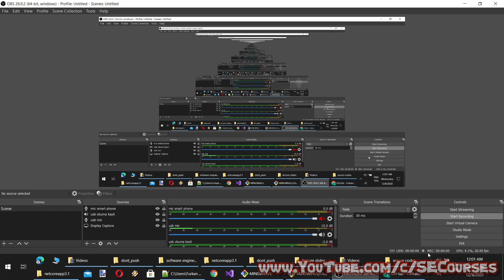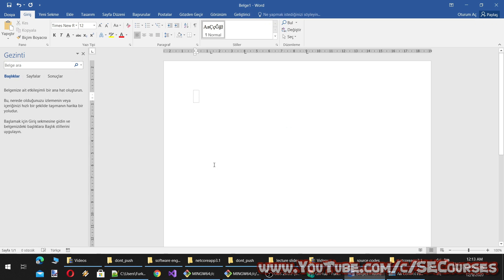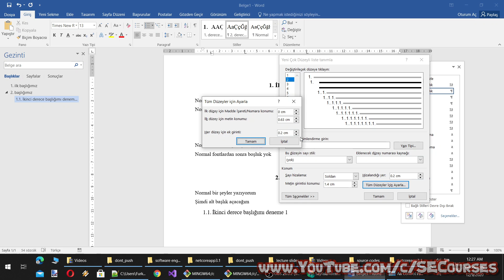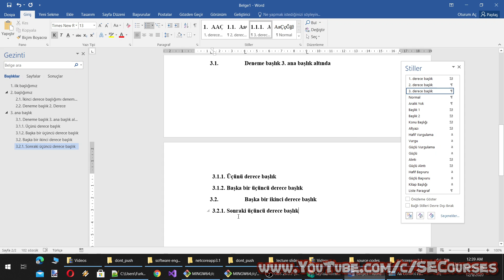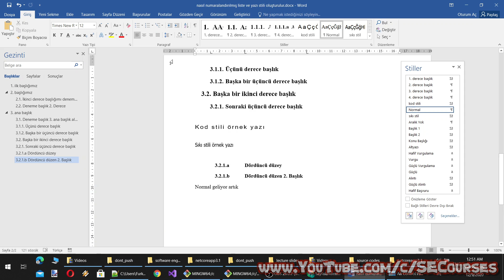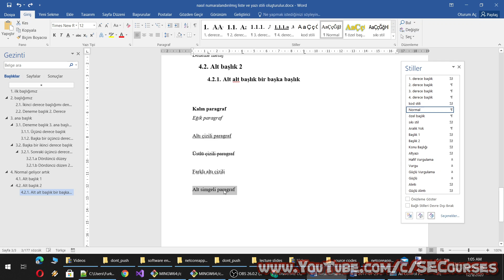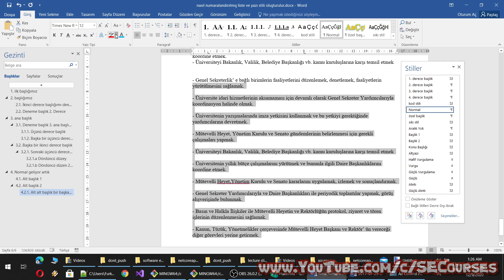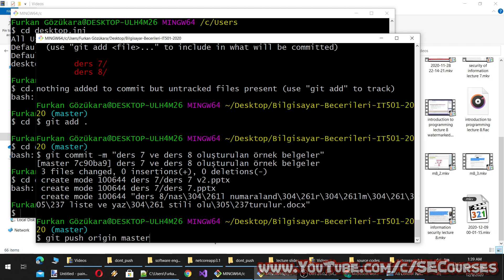Ders 8 : Microsoft Word - Tez ve Akademik Yayınlar İçin Numaralı Başlıklar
Herkese merhabalar. İsmim Furkan Gözükara. Yazılım Mühendisliği departmanında Dr. Öğretim Üyesi olarak görev yapmaktayım.

Bu derste, bilgisayar kullanımına ilişikin temel kavramları işleyeceğiz. Ayrıca iş hayatında en çok kullanılan Microsoft Office programları (Microsoft Power Point, Microsoft Word, Microsoft  Excel) detaylı şekilde uygulamalı olarak anlatılacak.

Soracağınız soruları derste cevaplamayı ve merak ettiğiniz konuları mümkünse anlatmayı düşünüyorum. Bu yüzden iletişime geçebilirsiniz.

Bu dersi almak için herhangi bir ön şart gerekmemektedir.

Eğer programlama öğrenmek istiyorsanız veya kendinizi geliştirmek istiyorsanız aşağıdaki derslerimizi de takip edebilirsiniz:

8. derste, gerek akademisyenlerin, gerek yüksek lisans veya doktora yapan öğrencilerin çok sıklıkla ihtiyaç duydukları numaralandırılmış başlıkların nasıl yapılacağını işledik. Bu dersi işleyerek tezinizi veya makalenizi dilediğiniz şekilde numaralandırabilirsiniz.

* Tez Yazımı: Başlıklar Nasıl Numaralandırılır
* Tez Başlık Numaralandırma Nasıl Yapılır
* Word Başlıklar ve Numaralandırma Sorunu ve Çözümü
* Word Belgesinde Başlıkların Numaralandırılması